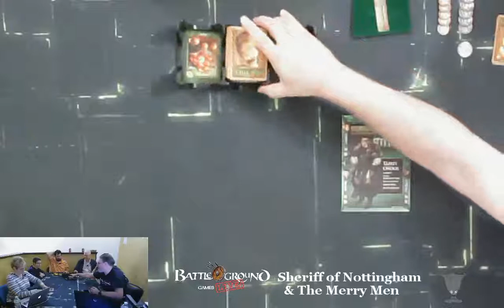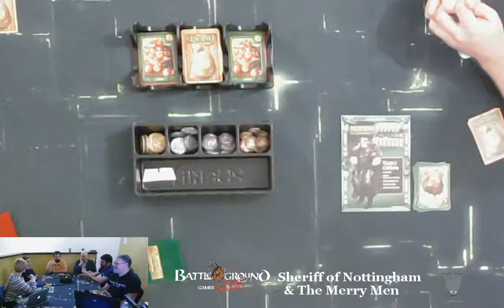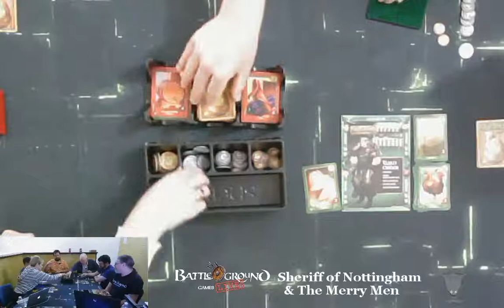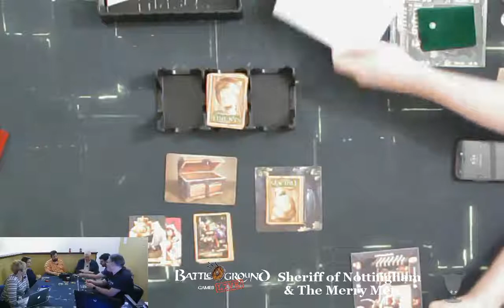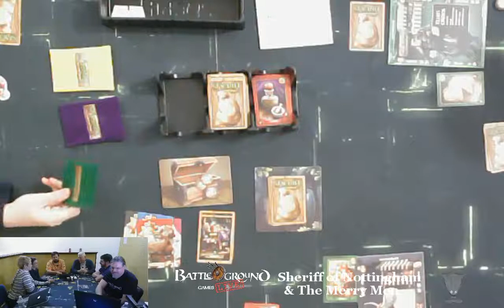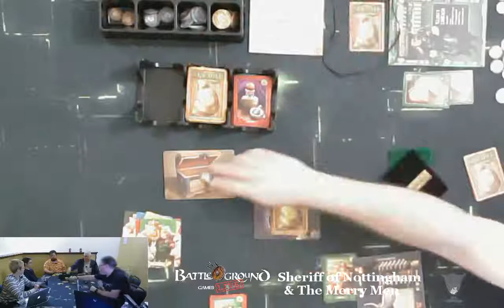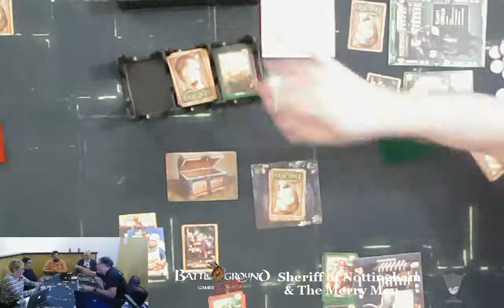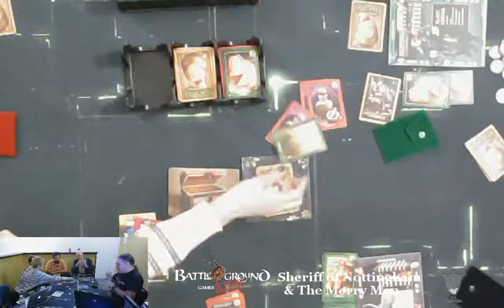Sheriff of Nottingham with the Merry Men expansion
Amanda, Benny, John, David, Jam and Andrew play some Sheriff of Nottingham and try out some of the extra bits from the Merry Men expansion.